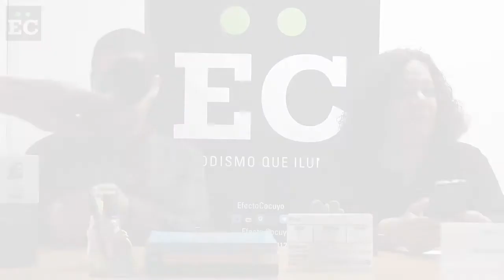ConLaLuz Voces de la transición con Nicmer Evans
El politólogo y miembro de la Dirección Nacional de Marea Socialista Nicmer Evans, es el primer invitado de la serie Voces de la transición de Efecto Cocuyo